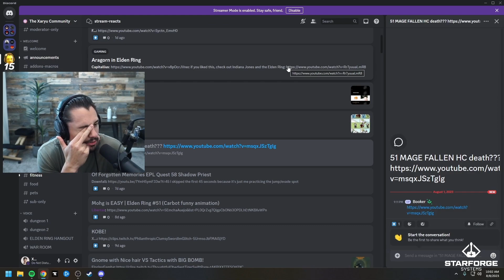World Most LUCKIET Mage on Classic Hardcore!